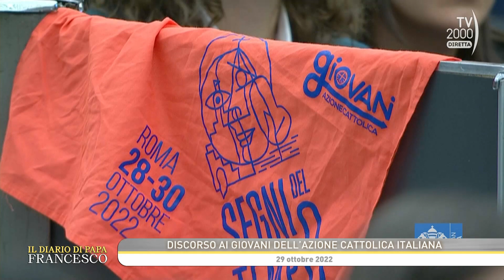Il Diario di Papa Francesco, 31 ottobre 2022 - L'incontro con i giovani di Azione Cattolica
Sabato 29 ottobre il Papa ha ricevuto in udienza i responsabili parrocchiali del Settore giovani di Azione Cattolica. Ne parliamo al Diario con don Gianluca Zurra, assistente nazionale del Settore Giovani Azione Cattolica e Emanuela Gitto e Lorenzo Zardi, vicepresidenti nazionali Azione Cattolica – Settore Giovani.

Il Diario di Papa Francesco è in diretta dal lunedì al venerdì alle 17.30 su TV2000 | Canale 28 – 157 Sky